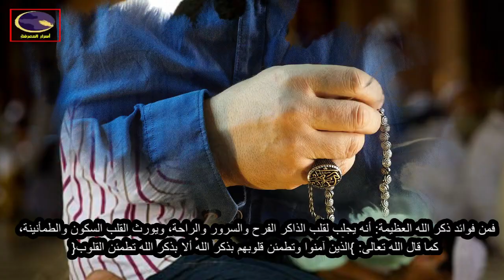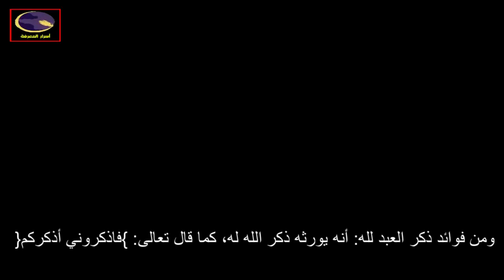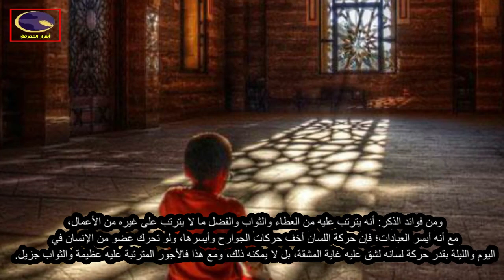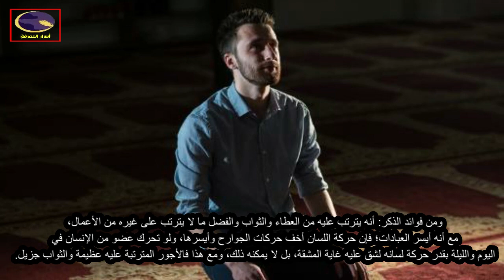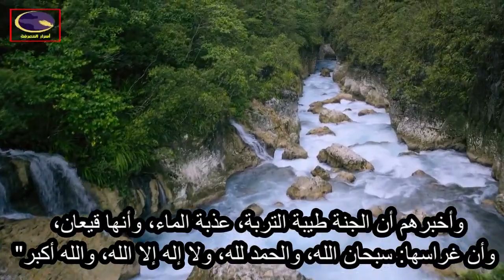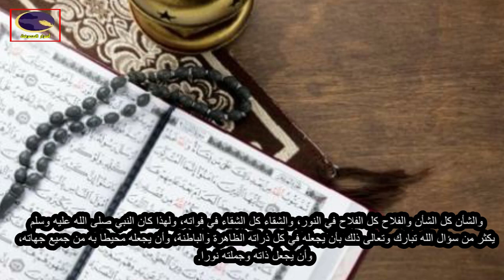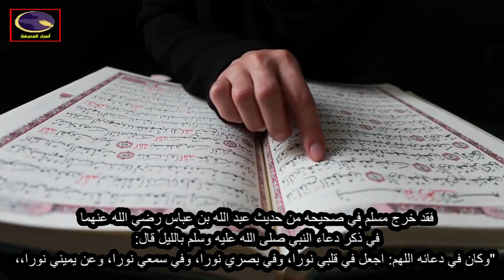أسرار وفوائد ذكر الله.. وماذا يحصل لك عند ذكر الله؟؟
أجمل فوائد ذكر الله وهل تعلم ماذا يحصل لك عند ذكر الله ...!!
فوائد ذكر الله العجيبة
هذا ما تــحـقــقـه كثرة ذكر الله عز وجل
لن تتمالك نفسك بعد معرفة أسرار ذكر الله رووووعه